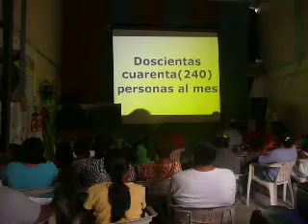Círculo Cultural Foro Arteria.MOV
Círculo Cultural Foro Arteria espacio Comunitario de reunión, esparcimiento y reflexión, esté Círculo Cultural actúa principalmente  como  sala de exhibición de contenidos audio visuales, muchos de carácter municipal  o producciones Comunitarias emergidas del talento vecinal, Círculo Cultural Foro Arteria es también un Cineclub, que sistematiza cada una de sus exhibiciones, compartiendo está experiencia con otras organizaciones afines. Aquí Foro Arteria  el  día 13 de mayo 2011 en el cierre de talleres  del Proyecto Tres acciones para el fortalecimiento de Círculos Culturales. A la Comunidad Activa y Participativa de Tláhuac Gracias!